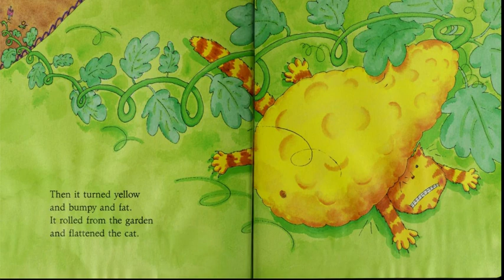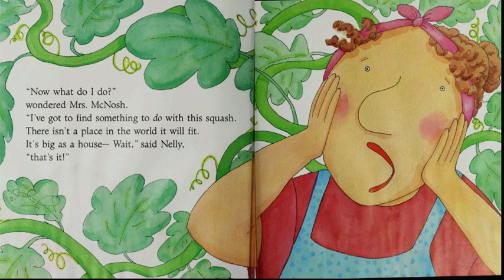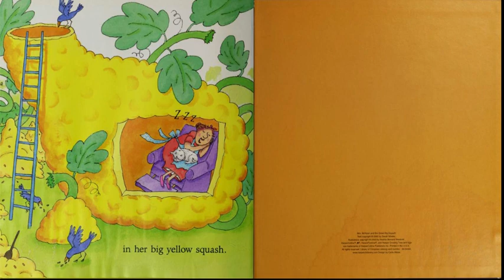Mrs McNosh and the great big squash AR Read aloud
Mrs. McNosh and the Great Big Squash
Weeks, Sarah

Mrs. McNosh grows a squash in her garden that gets so large she doesn't know what to do with it.